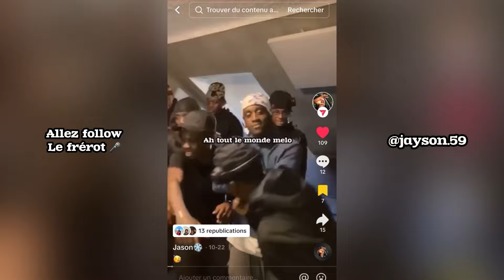FC24 | ÉCRASER TOUT LE MONDE ! (CARRIÈRE MANAGER BAYER 04)